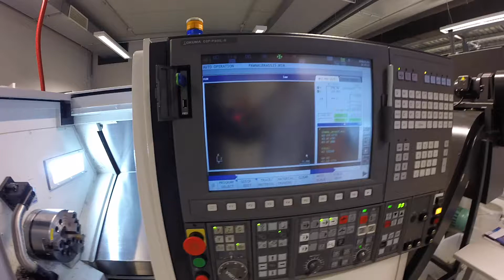pilot machining on Okuma L200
Pilot Machining of Aluminium on Okuma L200.
Cutting parameters: v=250m/min; f=0.8m/rev; a=0.5 for finishing